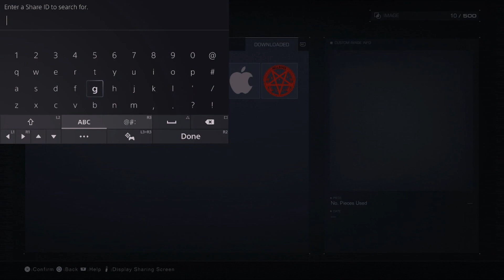Retrieve Combat Logs (Armored Core 6 PART 9)